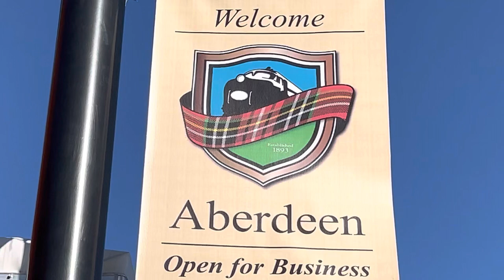A Nostalgic Tour of Aberdeen NC USA in memory of Mary Margaret Burney Bethune April 10 2022